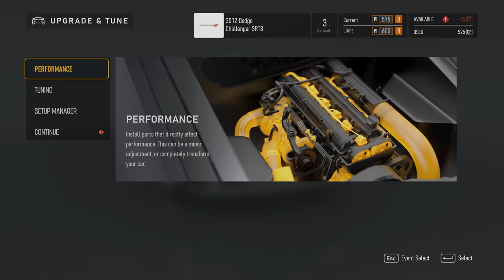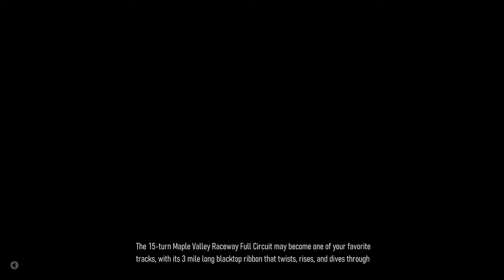Forza Motorsport - Walkthrough Part 14 - Iconic Monster